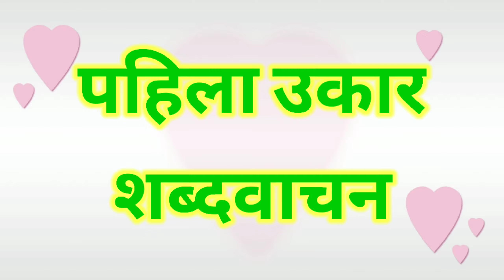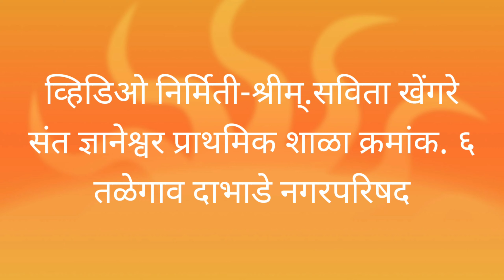इयत्ता पहिली ।पहिला उकार। शब्दवाचन।pahila ukar। shabdvachan। std 1st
पहिला उकार असलेल्या शब्दांचे वाचन